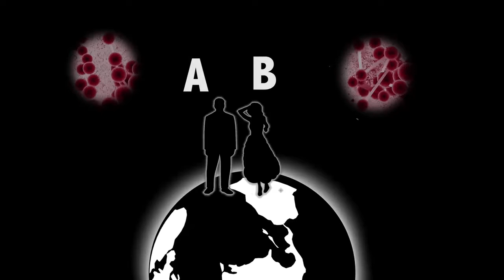Krevní skupiny Adama a Evy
Zdroj: CMI Video
Překlad a české znění: Pavel Akrman

Pokud celé lidstvo vzešlo z Adama a Evy – jak učí Bible – jak je možné, že lidé mají dnes různé krevní skupiny?

Odpověď nalézáme v základech genetiky. Na rozdíl od jiných vlastností, které jsou řízeny více geny, jsou krevní skupiny A, B a O řízeny jediným genem. Tento gen se však vyskytuje ve třech mírně odlišných verzích, známých jako alely, a proto máme tyto tři možné hlavní typy krve.

Když Bůh stvořil Adama a Evu, mohl je stvořit s velkou genetickou rozmanitostí. To znamená, že Adam a Eva mohli mít všechny tři alely. Nicméně to vypadá, že krevní skupina O byla způsobena mutací nebo poškozením verze alely krevní skupiny A, a všeobecně má se za to, že vznikla až později v lidské historii.

To znamená, že Adam a Eva potřebovali jen alely typu A a B. Původ krevních skupin je tedy v souladu s biblickou historií.

Pro více informací z Creation Ministries International navštivte webové stránky CREATION.com.